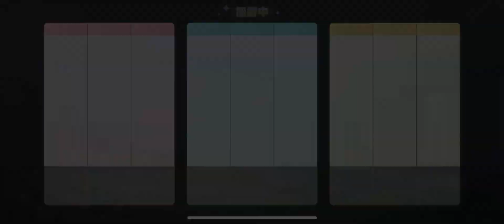貪吃蛇樂園 ❶